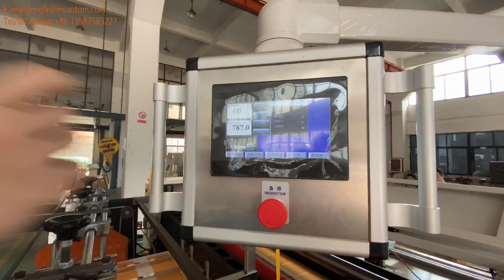HKZ-1400 thin 40g printed paper roll to sheet cutting machine with auto stacker